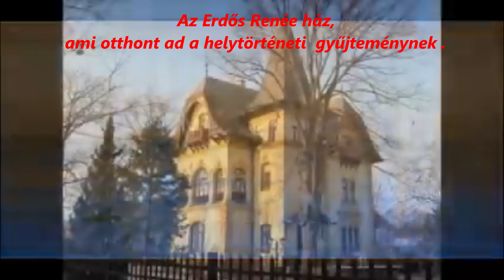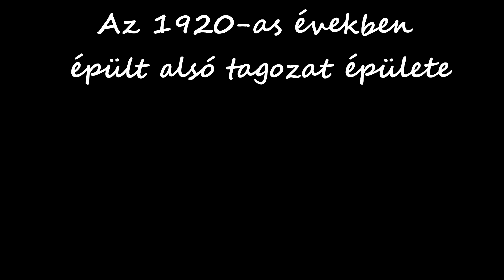Czimra Gyula Általános Iskola és a Domestos pályázat.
A Best Productions által készitett pályázati kisfilm a Domestos pályázatra. A 2020-as pályázat nyertesei a Czimra Gyula Általános Iskola és az Arany János Óvoda, Általános Iskola, Szakiskola, Készségfejlesztő Iskola és Egymi.